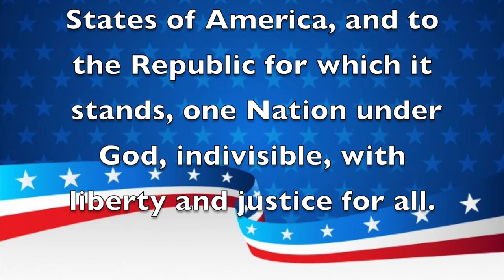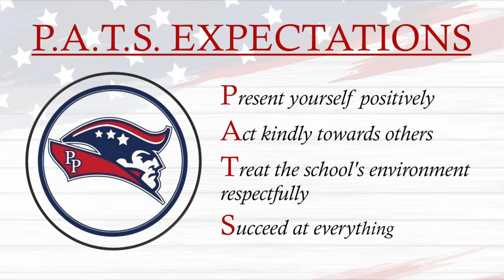Morning Announcements June 7th, 2021